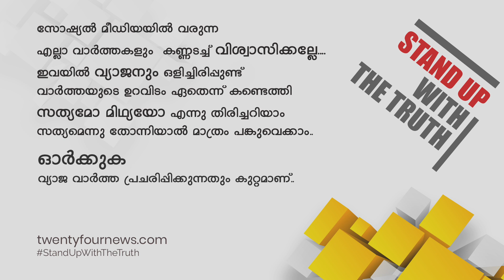മുംബൈയിൽ നാലുനിലകെട്ടിടം തകർന്നുവീണ് 12 പേർ മരിച്ചു | 24 Special